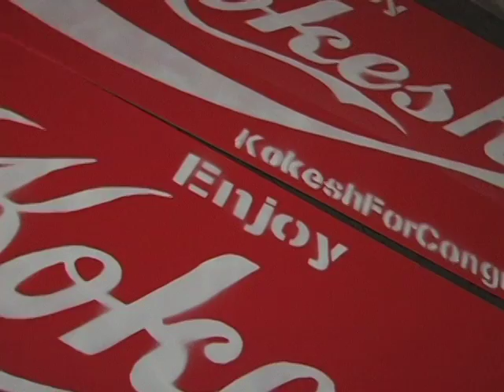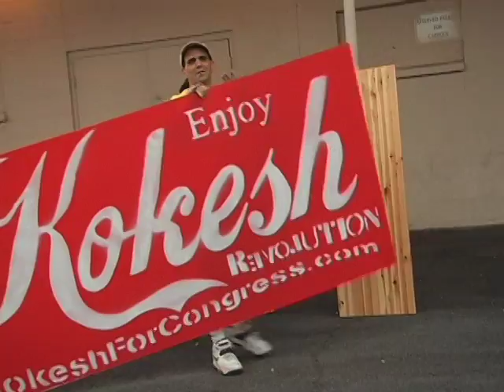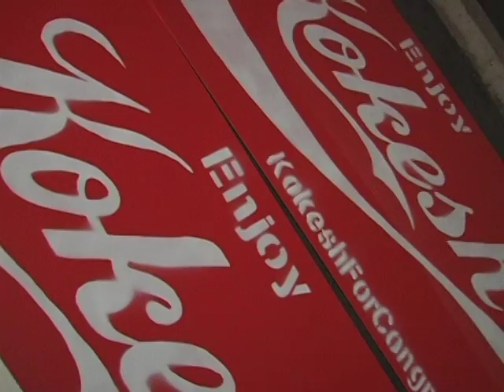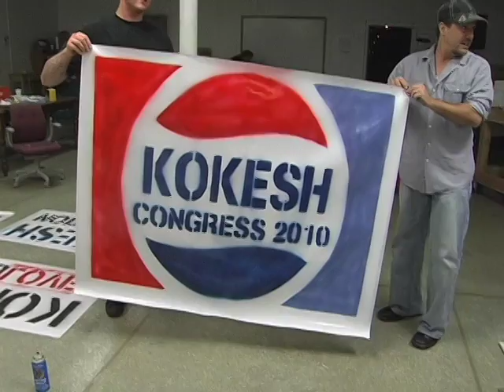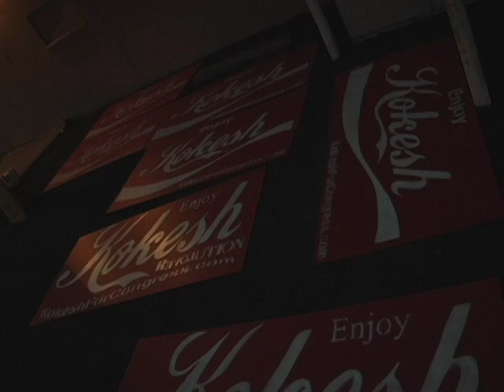So I have to ask, Coke or Pepsi?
-_- Join us in New Mexico as we drop a sign bomb and let the people know the revolution is still alive and well.
FreedomsPhoenix.com KokeshRevolution.com or chip in @ donate2camerafraud.com, wearechangearizona.com